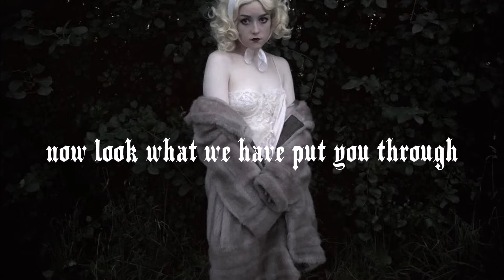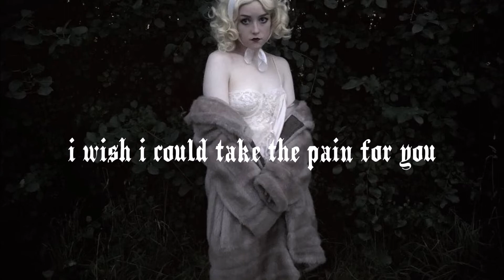nicole dollanganger - precious [lyrics]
a cover nicole did of depeche mode's "precious."